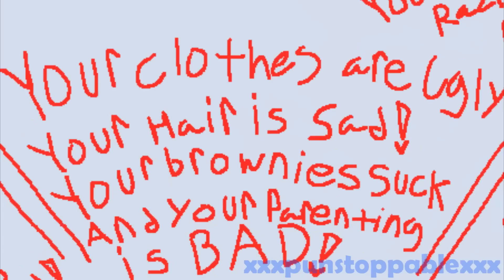When You're Done With Linda's Sh*t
This is what I do when I get frustrated. I take it out on Linda.

Ok, I've been obsessed with the PTA Sans Au, and I needed to make something appropriate. So here it is.

Song:  Let Me Hit It : Sporty O
Character/Fandom: PTA!Sans / Undertale